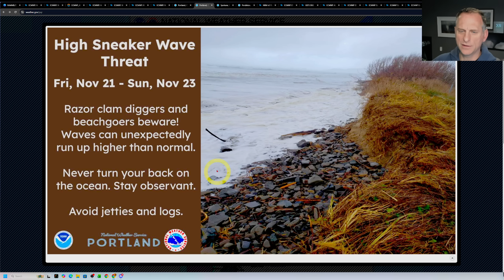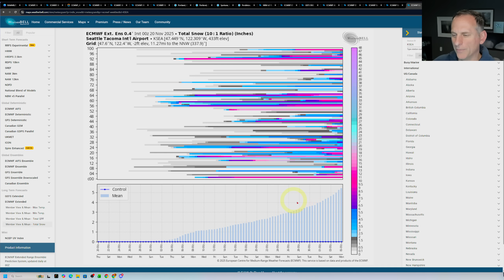PNW Weather: Frontal Systems and Thanksgiving Week!